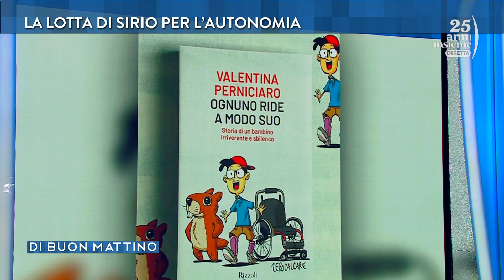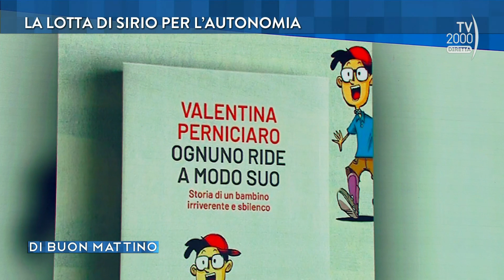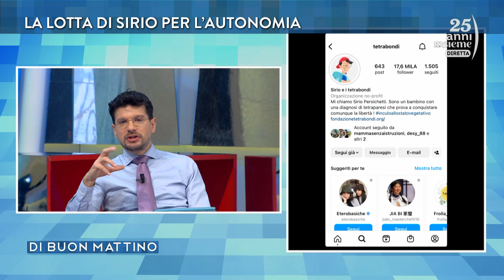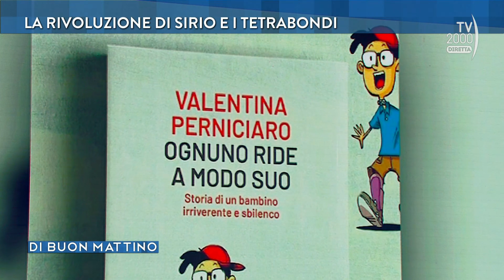Di Buon Mattino (Tv2000) - La rivoluzione di Sirio e i Tetrabondi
Sirio nasce nel 2013, prematuro ma sano. Solo otto giorni dopo le sue frettolose dimissioni il suo cuore si ferma: una "morte in culla" scampata, che porta i rianimatori alla sentenza di stato vegetativo. Sirio invece oggi cammina e comunica a modo suo, malgrado la diagnosi di tetraparesi spastica e paralisi cerebrale, la tracheostomia, gastrostomia e sordità: parole che non hanno fermato la sua simpatia, voglia di felicità e ricerca di autonomia.
La madre Valentina Perniciaro racconta la loro storia di forza e coraggio, presentando il libro “Ognuno ride a modo suo. Storia di un bambino irriverente e sbilenco” (Rizzoli).